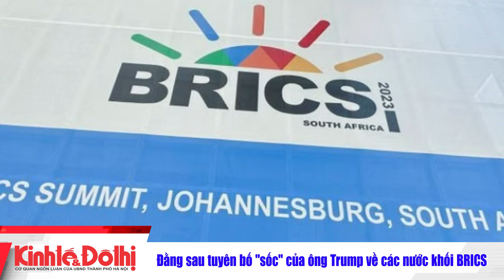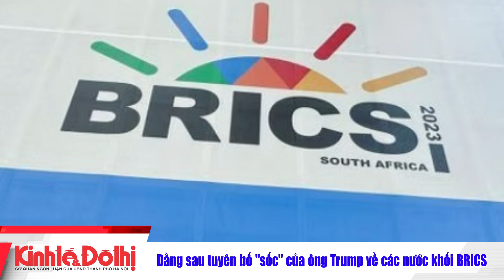Đằng sau tuyên bố "sốc" của ông Trump về các nước khối BRICS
Tuyên bố về việc áp thuế lên các nước thuộc khối BRICS của Tổng thống đắc cử Donald Trump làm dấy lên nhiều tranh luận về tương lai của đồng USD trong hệ thống tài chính toàn cầu.

Báo Kinh tế và Đô thị

Địa chỉ: Số 21  Huỳnh Thúc Kháng, Láng Hạ, Đống Đa, Hà Nội
Điện thoại: (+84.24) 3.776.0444   -   Đường dây nóng: 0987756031